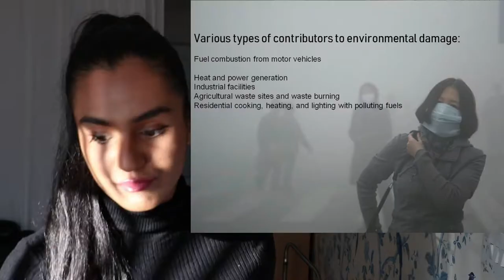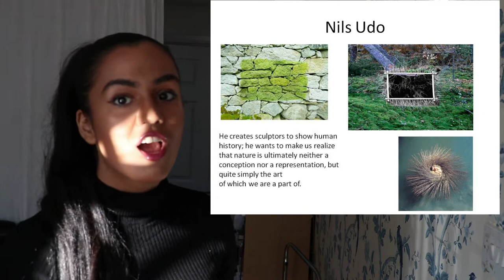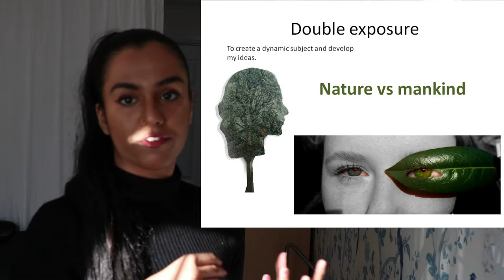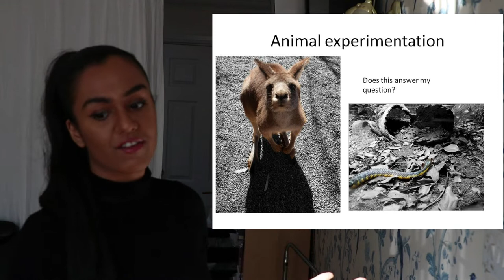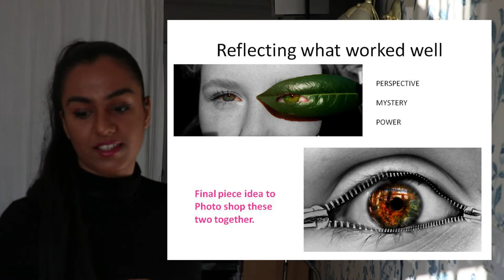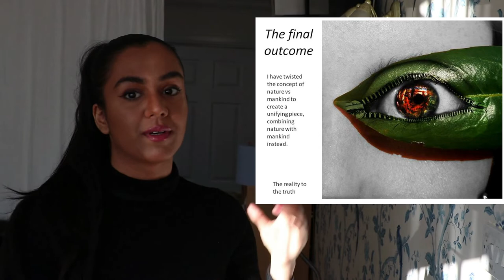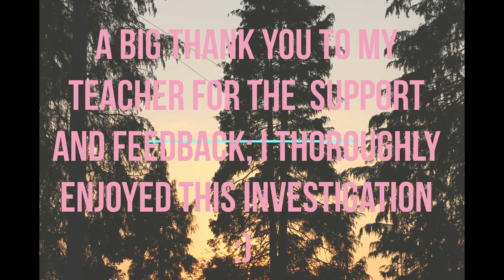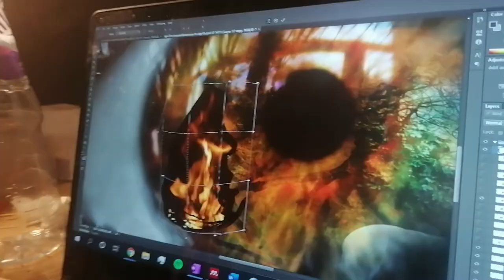EPQ presentation How photography can portray environmental damage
My EPQ presentation :)
The final piece shows pain and sadness from seeing the destruction of deforestation as shown in the reflection of fire in the eye. Achieved an A*